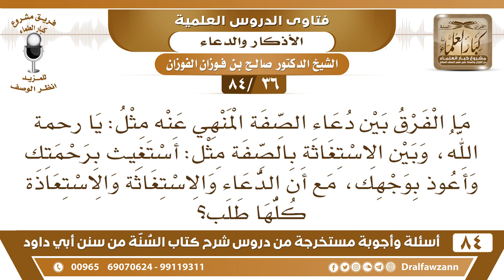[36 /84]ما الفرق بين دعاء الصفة المنهي عنه مثل يا رحمة الله وبين الاستغاثة بالصفة مثل استغيث برحتمك؟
[36 /84] السؤال: ما الفرق بين دعاء الصفة المنهي عنه مثل: يا رحمة الله، وبين الاستغاثة بالصفة مثل: أستغيث برحمتك وأعوذ بوجهك، مع أن الدعاء والاستغاثة والاستعاذة كلها طلب؟
 الجواب: هذا توسل، أعوذ برحمتك، أعوذ برضاك من غضبك هذا من باب التوسل بالأسماء والصفات.
 أما يا رحمة الله هذا دعاء، وليس توسلا.
 الفرق بينهما أن هذا دعاء وهذا توسل، والتوسل مطلوب، ودعاء غير الله هذا غير جائز."
السيرة الذاتية :
للاشتراك في قناة الشيخ صالح الفوزان

للاستفسار والإقتراحات والدعم
رئيس الفريق
لمشروع كبار العلماء